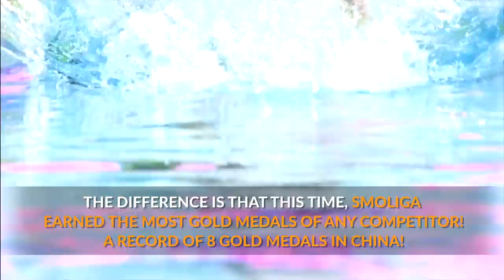Olivia Smoliga shines at FINAHangzhou2018 | Best FINA moments 2018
In 2012, Olivia Smoliga participated for the first time at the FINA World Swimming Championships in Istanbul. Since then she improved a lot and shined at FINAHangzhou2018 - she set two World Records no one collected more gold medals than her at the event!